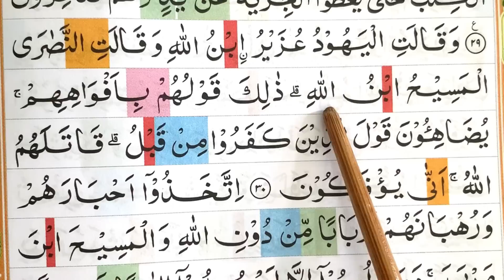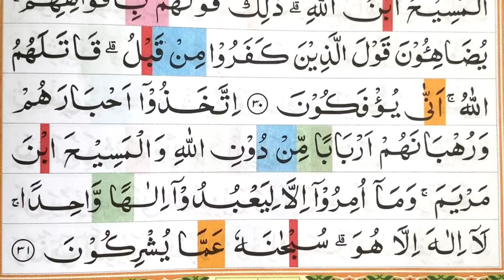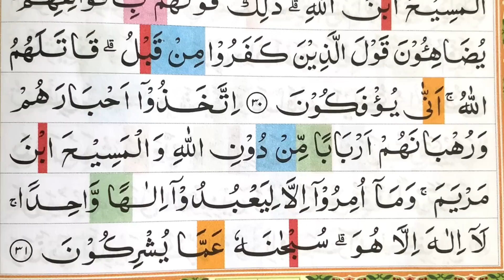BELAJAR NGAJI QURAN SURAH ATTAUBAH 27-31 SATU AYAT DI ULANG DUA KALI